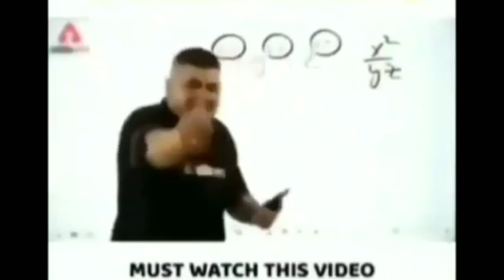Akhoi Meyambu Konjana Thambiriba Ema Lairembi | Bangladesh Meitei | Ema Gi Jum Shang Kaba 2022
Akhoi Meyambu Konjana Thambiriba Ema Lairembi | Bangladesh Meitei | Ema Gi Jum Sang Kaba 2022

Location : Sylhet Bangladesh, Meitei Madhoppur

00:60 - Intro
01:02 - Video Start